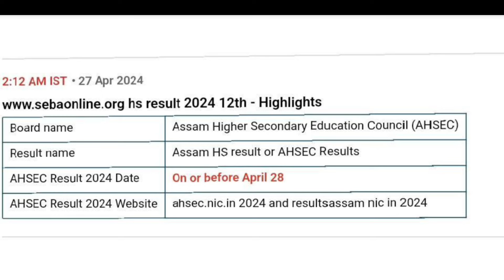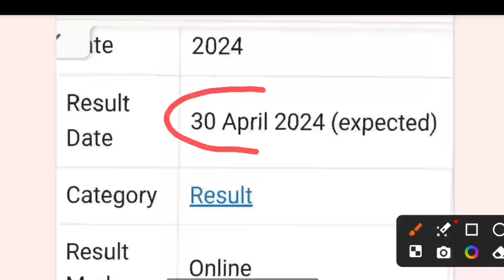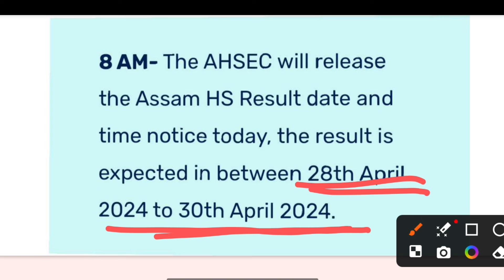Results HS 2024 Exam Date Declare | Assam HS Final Results Date 2024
Results HS 2024 Exam Date Declare